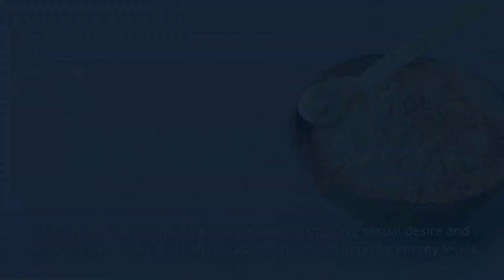Erectile dysfunction treatment || 3 amazing herbal aphrodisiacs for men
It's important to note that ED can have a variety of causes, including physical, psychological, and lifestyle factors. If natural remedies do not work, it is important to consult with a healthcare provider to determine the underlying cause and appropriate treatment.